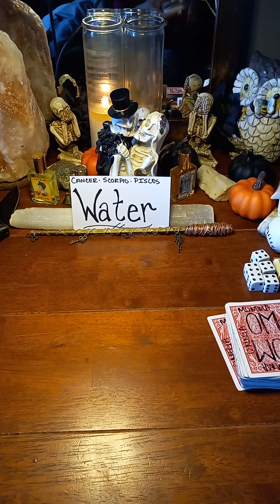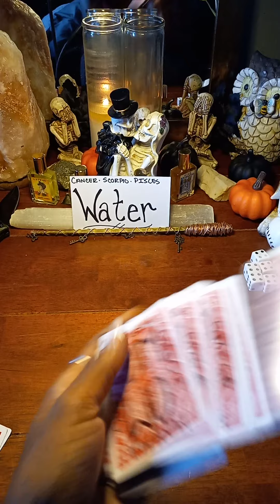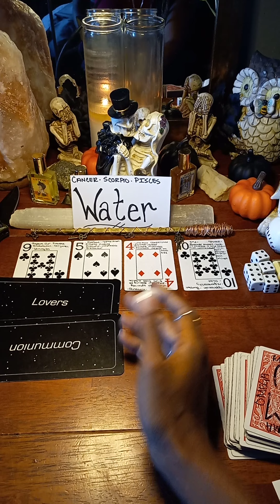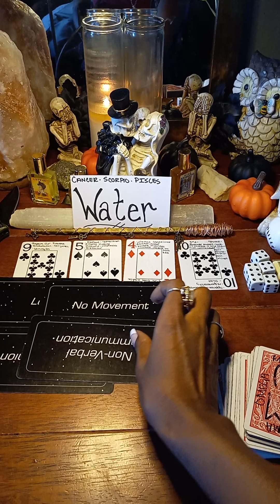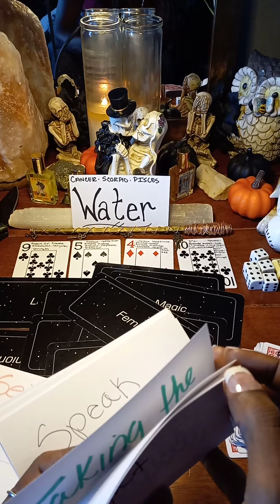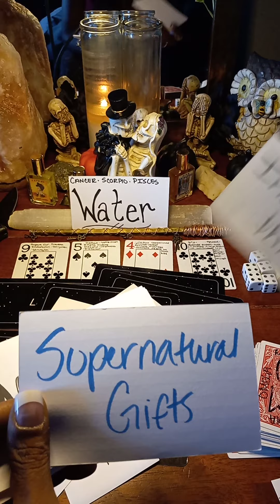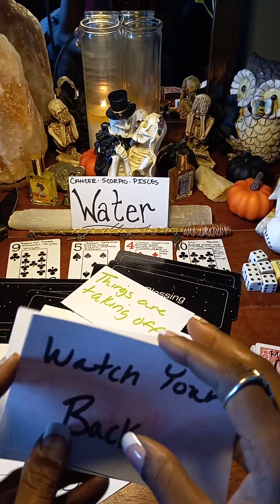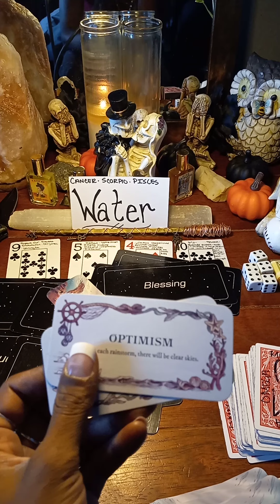Water Signs- The week Ahead 💧💧💧